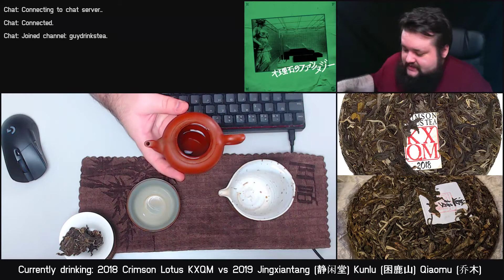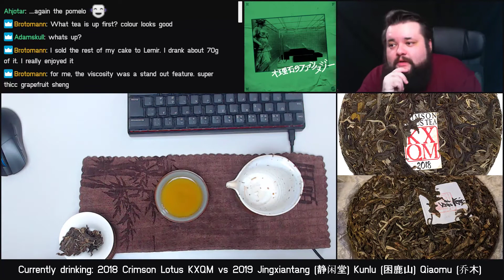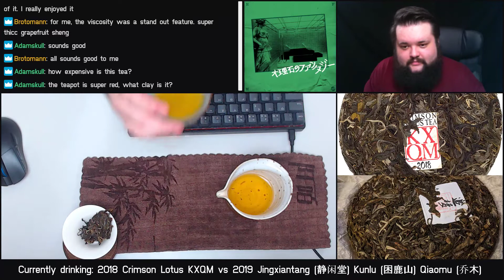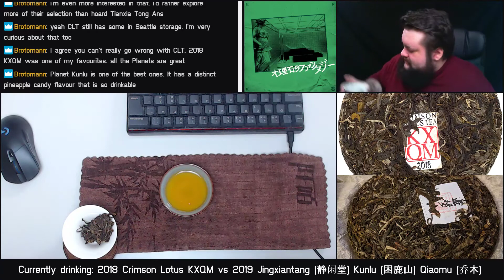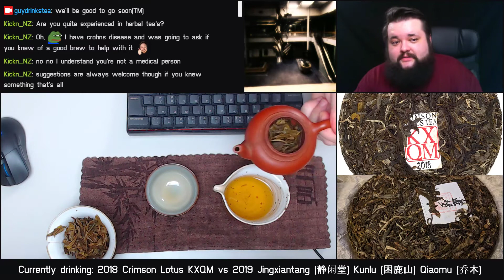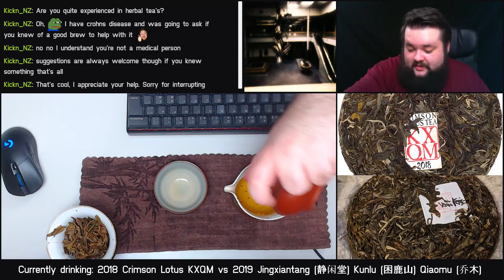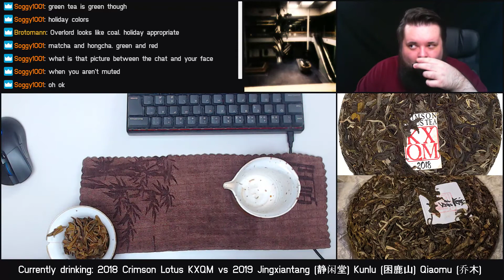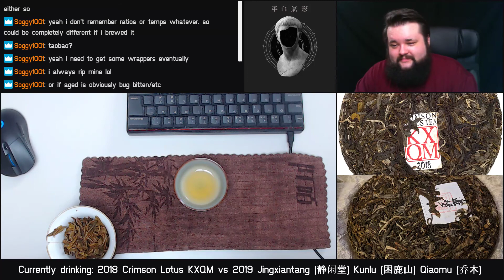Late Night Deep Dive #4: 2018 Crimson Lotus KXQM vs 2019 Jingxiantang Kunlu Qiaomu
Comparing two Qiaomu (乔木) Sheng Puers from Kunlu Mountain (困鹿山) - the 2018 KXQM from Crimson Lotus Teas and a 2019 Spring Kunlu Qiaomu from a Taobao vendor called Jingxiantang (静闲堂). I came across this tea while looking up affordable options for Kunlu teas, as hardly any Western-facing vendors offer tea from that area. In this video, I compare that new Kunlu tea to one I've had for over a year by now.

Music used for this stream:
haircuts for men - 大理石のファンタジー: